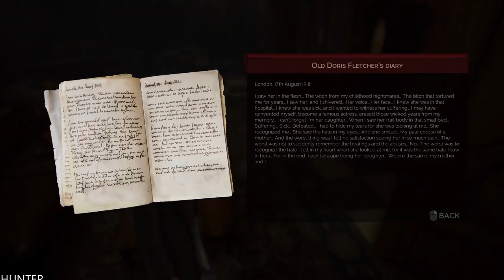VAMPYR Walkthrough Gameplay Part 18 LETS PLAY (1080P60fps) PC